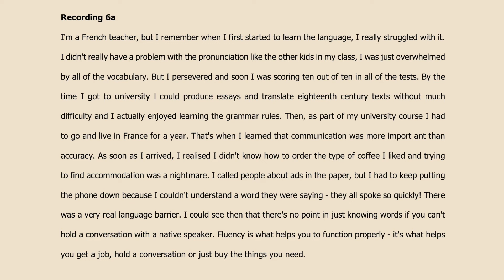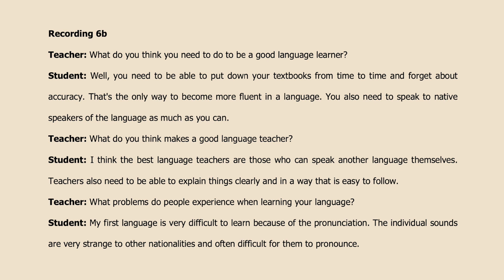Unit 6 | Effective communication | Vocabulary for IELTS | All English 4U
Chào các bạn, các bạn cùng học từ vựng cho IELTS nhé.
Audio
00:07 - Recording 6a
01:34 - Recording 6b
Script
02:38 - Recording 6a
04:06 - Recording 6b
Các bạn tải pdf Cambridge Vocabulary for IELTS nhé.
Các bạn tải script để vừa nghe, đọc và dịch nếu muốn nhé.
Chúc các bạn học tốt 🥳🥳🥳
Nếu muốn tìm thêm tài liệu hoặc nhận thông báo nhanh nhất về những bài học, các bạn hãy: